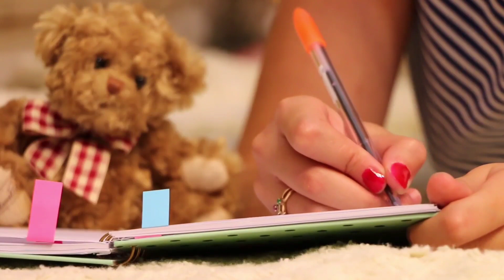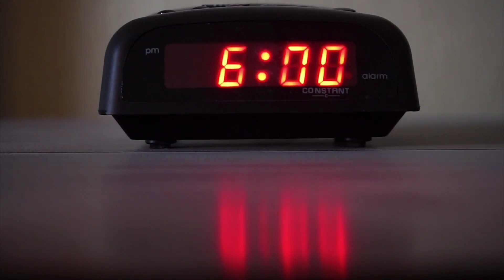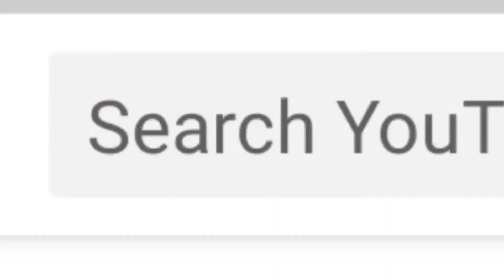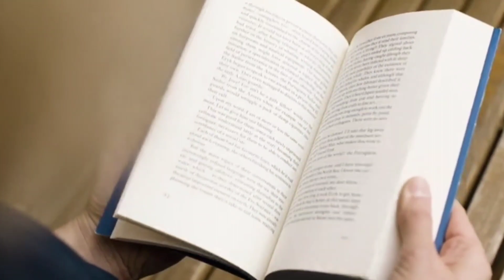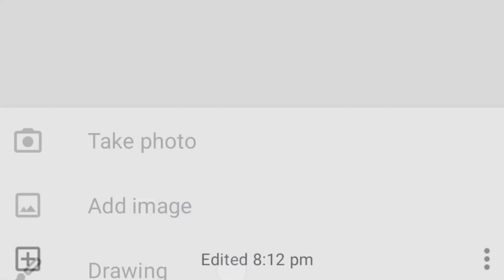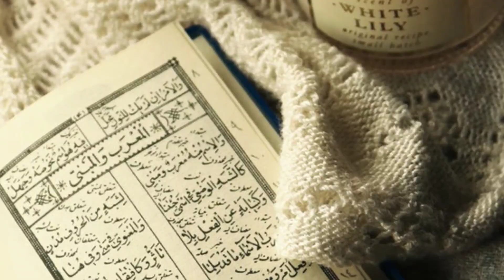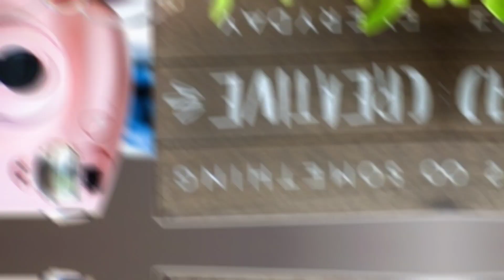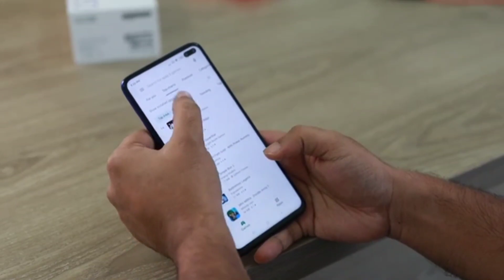10 Habits That Will Change Your Life! | Azhara's Time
Hello Everyone!

Today I have given you 10 habits that you can follow everyday, and sooner you will become a productive person!

These habits will surely help you a lot and you will feel much better after practicing them.

Here They Are:

1. Wake up early in the morning before 5:00 am.
If you feel tired to wake up, here are some tips you can follow to feel energetic in the morning;
Wash your face with soap ( just splashing water is not that efficient)
Grab a cup of Coffee. It could definitely help you from getting sleepy.
Walk for about 10 minutes ( inside the room )
If you still feel uncomfortable then head straight and take a bath.
But before all that you need to sleep early at about 9 pm.

2. Do exercise & meditation.

3. 30 mins of reading everyday.

4. Drink lots of water like a thirsty elephant.

5. Start writing to-do lists every night for the next day.

6. If you believe in God read 10-15 mins of your holy books, and also pray to God every day.

7. Fix a time for social media.

8. Switch off your mobile phone while studying.

9. Think positive
Smile daily
Stay motivated.

10. Sleep 7–8 hours a day.

If you follow all these habits continuously for about 21 days, you will become a productive person and you will improve yourself day by day.

Hope this was useful!

If you're new, my name is Azhara. I love to post videos on vlogs, crafts, chsllenges and more. If you are interested in watching my videos, the Subscribe to my channel, and turn on the post notifications, so that you would be notified every time I post a new video!

I hope you enjoyed it. If you did, then tell me what you think about it in the comments section down below, and also tell me what video you want me to post next.

I'll see you all in my next video, untill then GOODBYE!!!